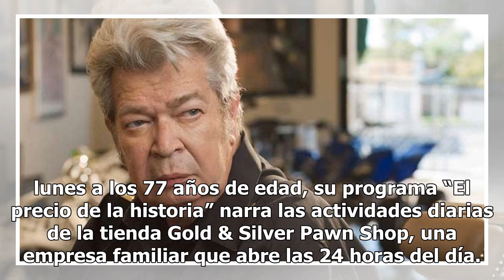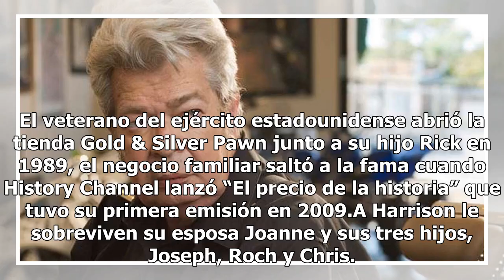Muere Richard Harrison a los 77 años de edad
Por medio de su cuenta de Instagram, Rick Harrison, anunció la muerte de su padre Richard Harrison conocido como “el Viejo” en el programa de History Channel “El precio de la historia”.Richard Harrison murió este lunes a los 77 años de edad, su programa “El precio de la historia” narra las actividad...